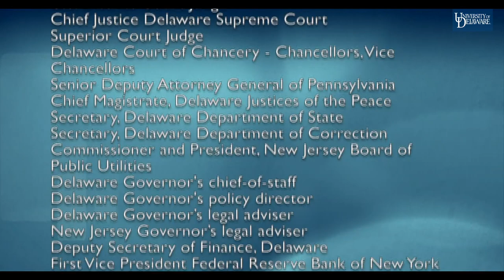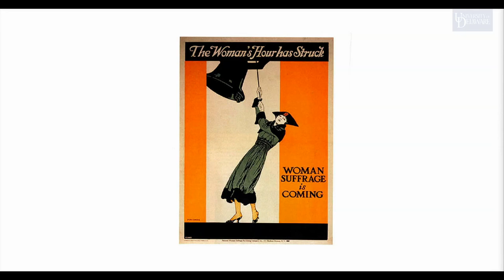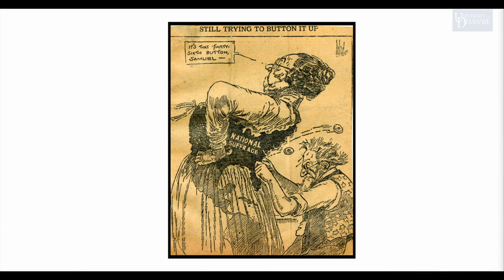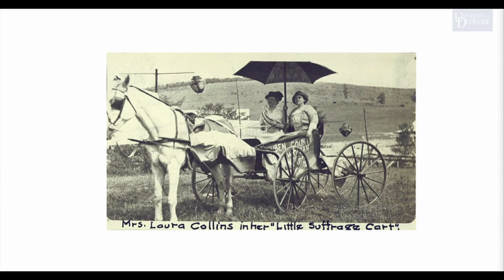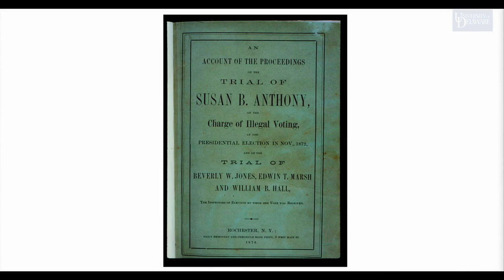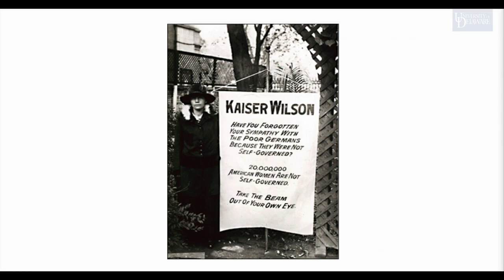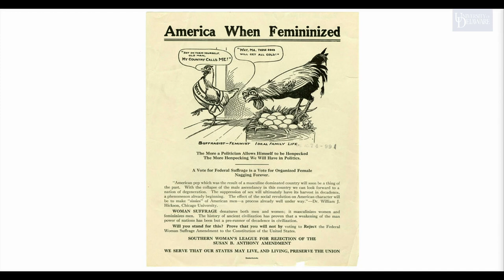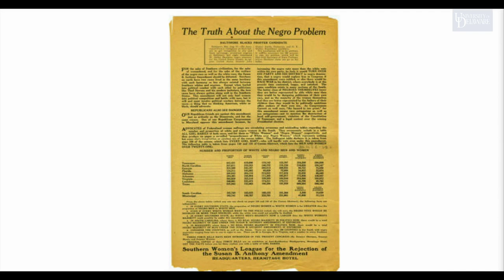2019 Soles Lecture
University of Delaware Department of Political Science and International Relations 2019 James R. Soles Lecture.  for more info.